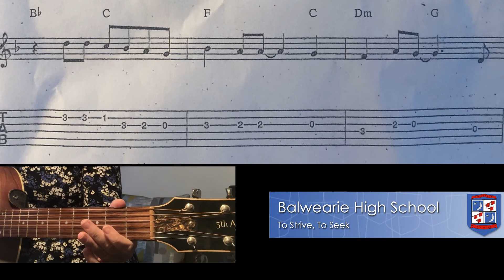Yesterday - Nat 5 - Guitar